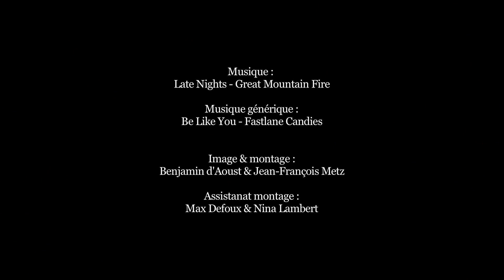FIFF 2012 | Le meilleur du hier (28/09/2012)